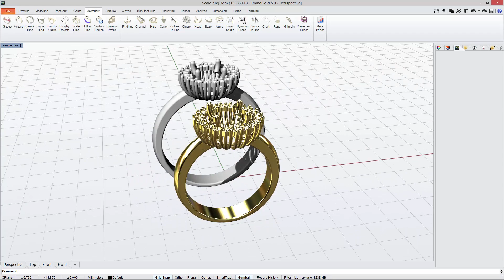RhinoGold 5.0 - Scale Ring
This is a featured video of RhinoGold 5.0.